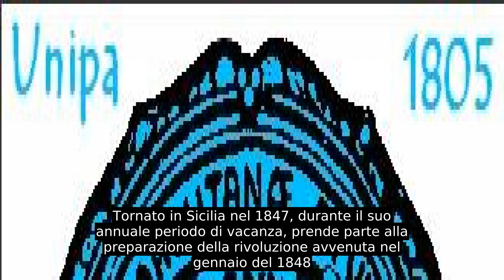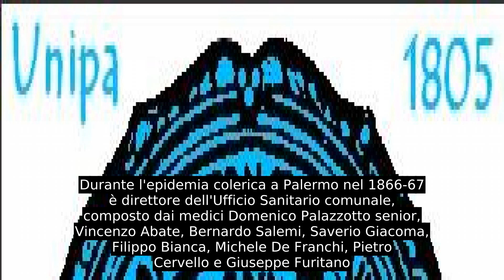Stanislao Cannizzaro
Stanislao Cannizzaro (Palermo, 13 luglio 1826 – Roma, 10 maggio 1910) è stato un chimico e politico italiano